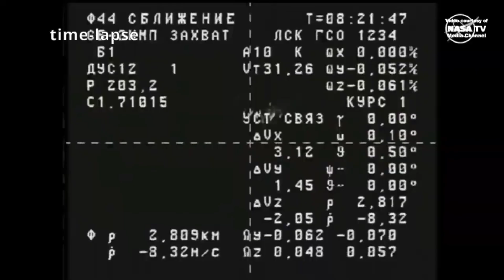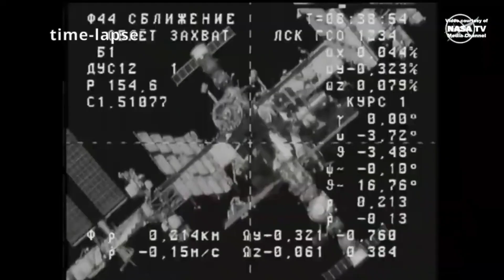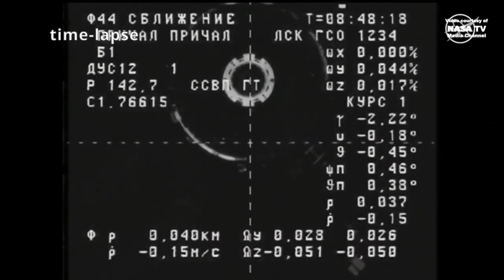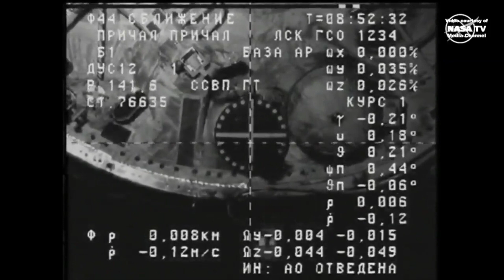Close shave for NASA! ISS dodges debris again! Russians do heavy lifting!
As the space junk crisis worsens, the ISS was again forced to dodge a piece of debris in orbit.
And, as usual, Roscosmos did the heavy lifting for NASA with the Progress resupply ship.
How bad is this going to get?